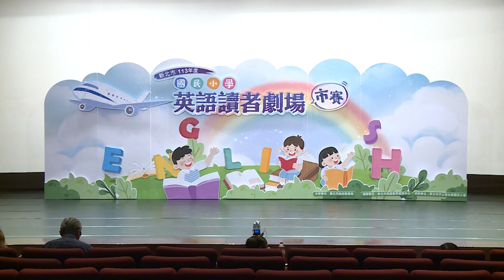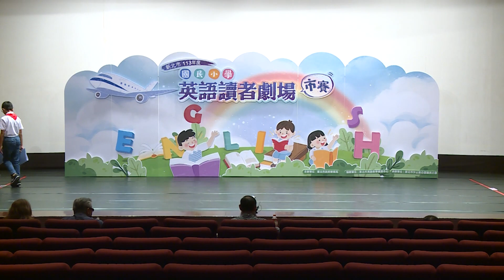113英語讀者劇場市賽-中年級-榮富國小